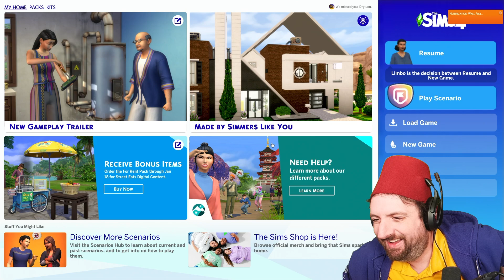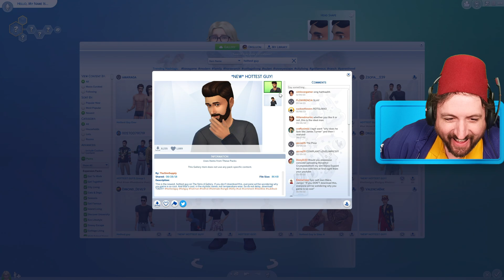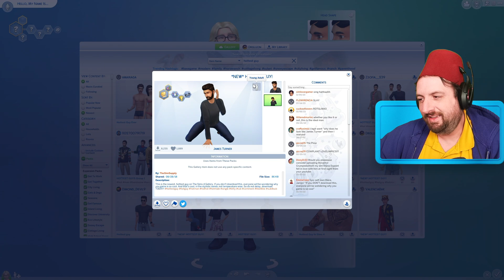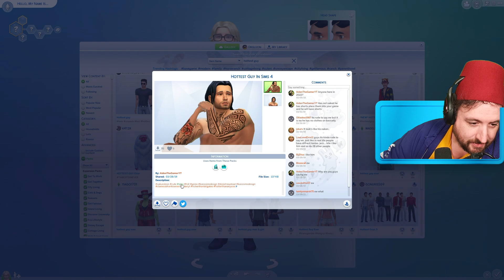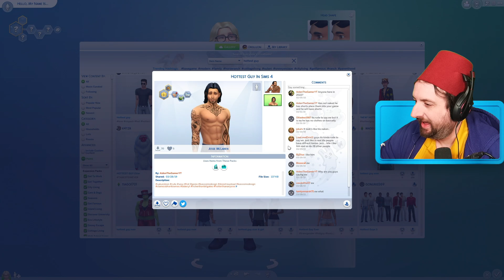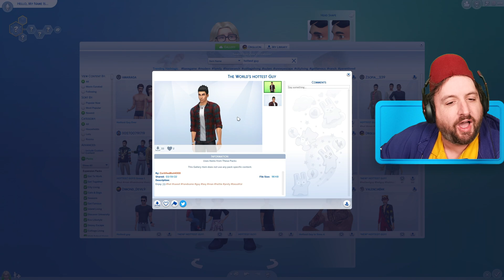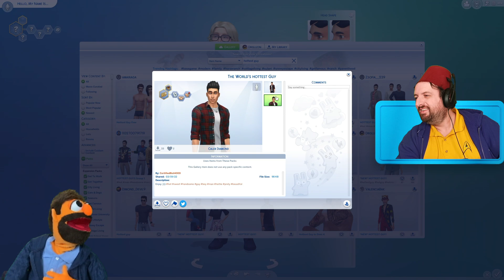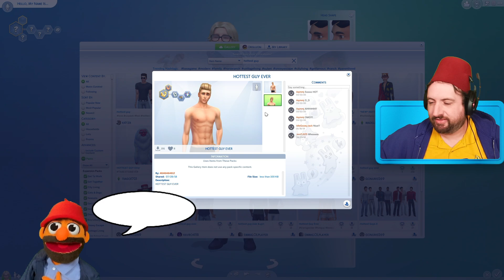Creating The Hottest Guy Ever for The Sims 4 For Rent